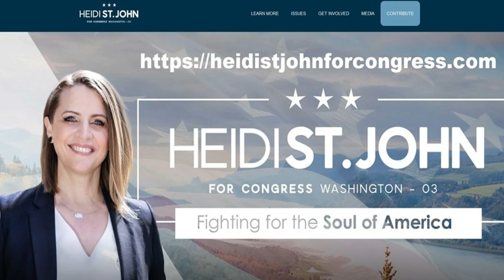THE PUBLIC SCHOOL SYSTEM IS GROUND ZERO FOR THE HOSTILE TAKEOVER OF AMERICA - HEIDI ST. JOHN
After more than 20 years, I got to meet up with Jay St John and Heidi St. John for Congress Heidi St. John in Dallas.  In this speech, Heidi says that the public school system is GROUND ZERO for the hostile takeover of our country.

Jay and Heidi not only talk the talk, but they walk the walk.  They have home schooled their seven children for years, and they have opened up a home school resource center to help others take their children out of the Marxist indoctrination camps.

Earlier this year, Heidi declared her candidacy congress.  Washington - and America - need a strong Christian conservative woman in Congress who will stand firm on the issues.  Check out her website and see where she stands.

Heidi will not compromise in her fight for our families and this country.  I wholeheartedly endorse her candidacy and look forward to seeing her in DC.